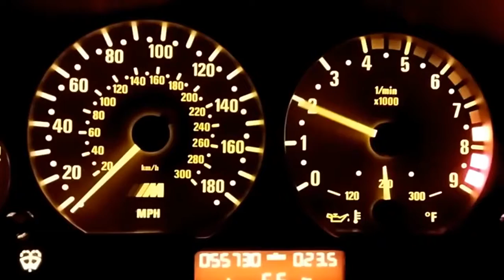2017 Car Speed Test BMW E46 M3 Acceleration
2017 Car Speed Test BMW E46 M3  Acceleration.2017 Car Speed Test BMW E46 M3  Acceleration.2017 Car Speed Test BMW E46 M3  Acceleration.